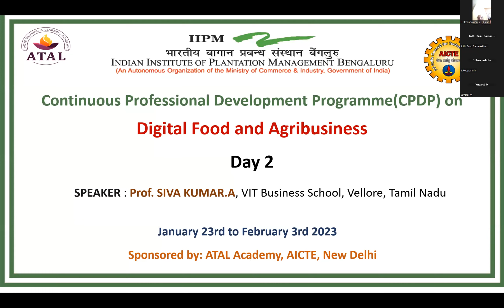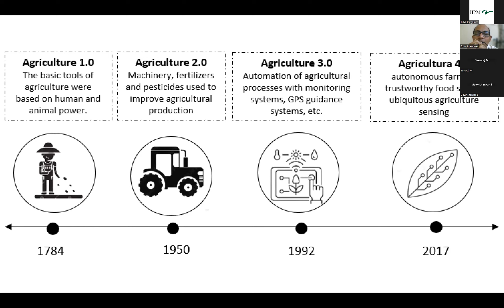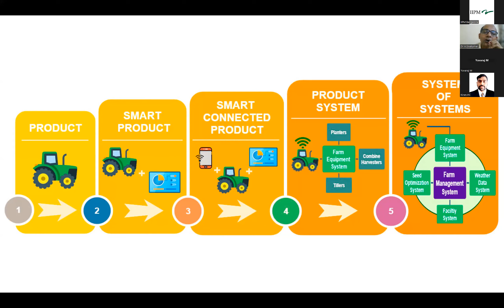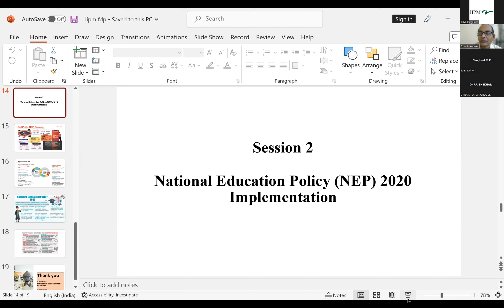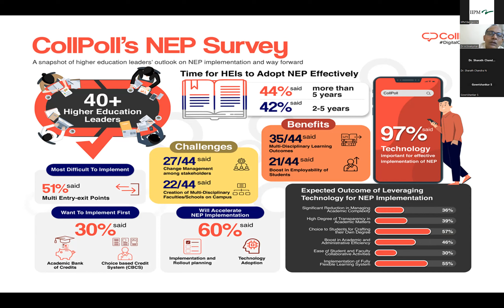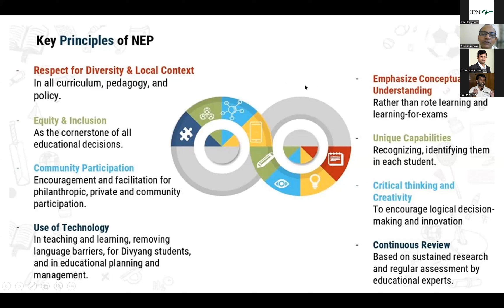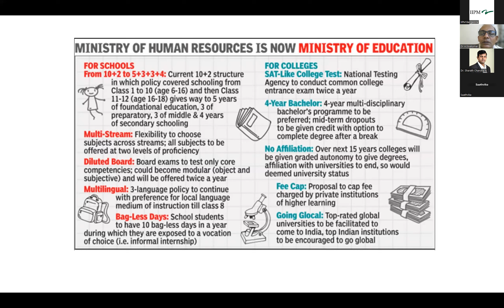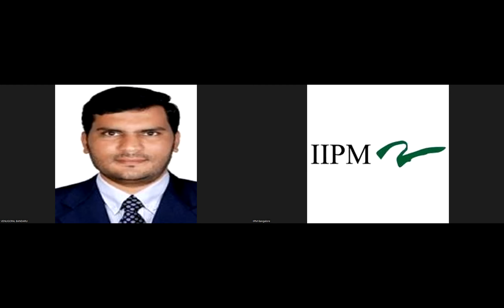Week 1 – Online:Day 2: 24.1.2023 (Tuesday): Session 1 & II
7:00 – 7:50: Session 2 (I) Agri-Business Strategy and Transformation in the age of Digital Agriculture

8:00 – 8:50: Session 2 (II) National Education Policy (NEP) 2020 Implementation

9:00 – 9:30 Session 2 Interactions